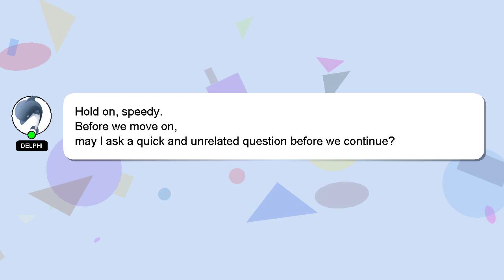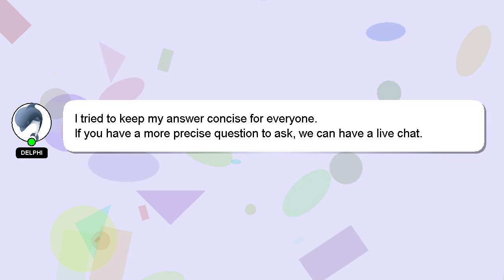How to arrange blouse?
An introduction to myself in a few words, Nice to meet you, I am Delphi. I can be of service in providing you with answers to your inquiries. - How to arrange blouse?

Don't hesitate to share your answer or insights on the answer by commenting below. Your answer will be acknowledged and appreciated, and I will 'heart' it as a sign of gratitude.

*2 What we are experimenting :*